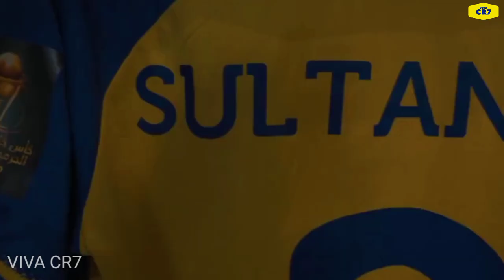MULAI KURANG AJAR RUPANYA, Wenger Bocorkan KEEGOISAN Pemain Al Nassr Yang Membuat RONALDO Puasa Gol!